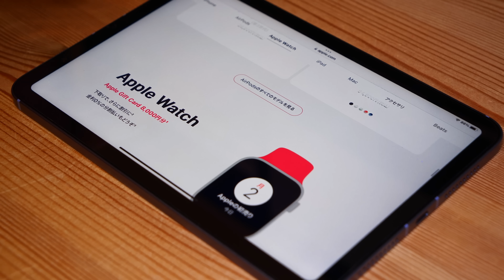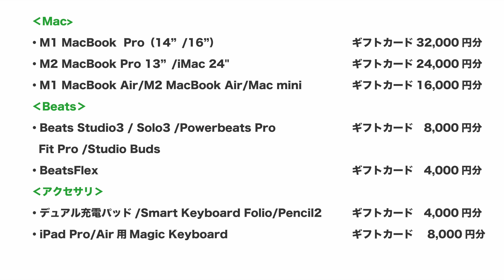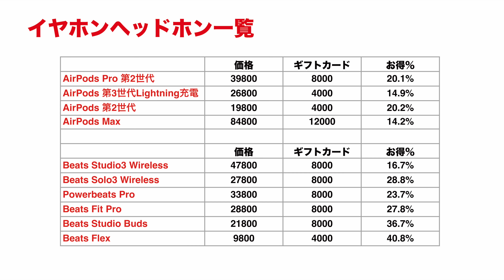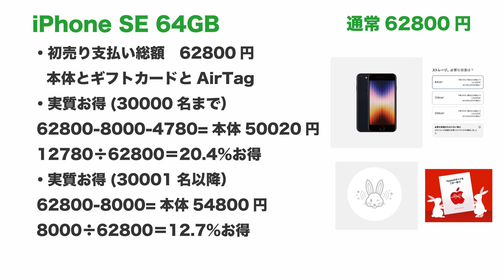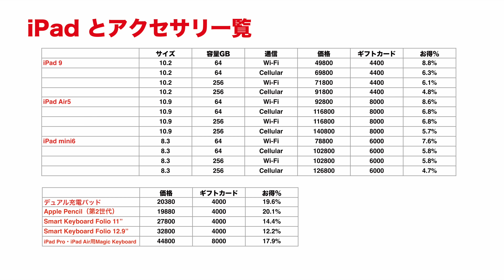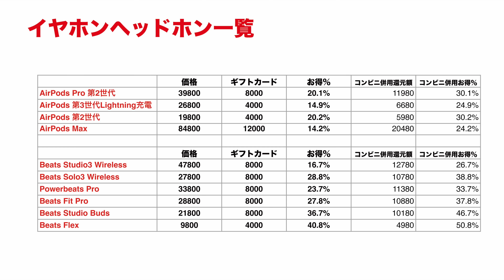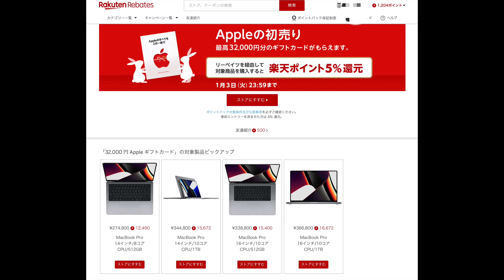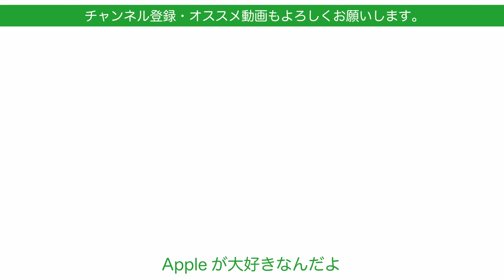【速報】本日スタートAppleの初売り2023・全対象品のお得率と合わせ技で30％超えも（1月2日3日限り）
2023年のApple Store初売りがスタート！１月２日と3日の2日間、直営実店舗とWEBのApple Storeで開催でApple Gift CardやAirTagが貰えるセールとなっています。全対象品のお得％、代表例を詳しく計算してみましたよ。合わせ技もご紹介しています。
「二兎も、三兎も。 Appleの初売り」が合言葉！
※還元セールは計算の方法は色々ありますが、この動画ではギフトカードの分は額面のままで評価した扱いをして、製品本体が実質どのくらいお得かで計算をしていますので別の計算方法はご自身でお願いします。

‹詳細販売条件›質問の前にこれを読んでください。

‹合わせ技›
楽天リーベイツ

‹関連動画›
【初売りに備えよ】コンビニ3社Apple Gift Cardキャンペーン22/23年末年始！最大10％お得・2社ほど買ってみた

【速報】本日正式告知！2023Appleの初売り・何がどのくらいお得なのか？注意点も！（1月2日3日）

【初売り告知もうすぐ？】またEUがiPhoneにイチャモン？来年のMacの噂！Appleの１週間・噂とニュースまとめ20221226

【2023初売り予測】Apple米国 ブラックフライデー公式セールから日本の年始を占ってみた・どんな感じのお得感？

撮影機材